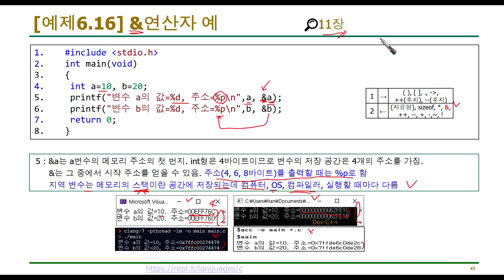C언어 기초 강의 6-14 : 주소 연산자(&)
C언어  주소 연산자(&)